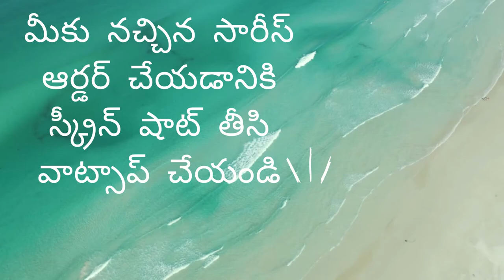Saree Collections | Collection 05 | Tusser-Type Sarees For Elderly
Check out the new and trendy saree collections.

Here at Prasu Peppy Collections, I strive to bring new and unique saree ware at reasonable prices to women of all ages.

I have trailer videos updated in my channel portal for you to know better about me.

మీకు నచ్చిన సారీస్ ఆర్డర్ చేయడానికి స్క్రీన్ షాట్ తీసి వాట్సాప్ చేయండి

Also for payments :
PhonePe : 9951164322